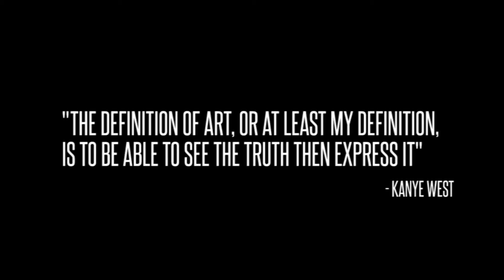TLOP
Sign up for Tidal tho.